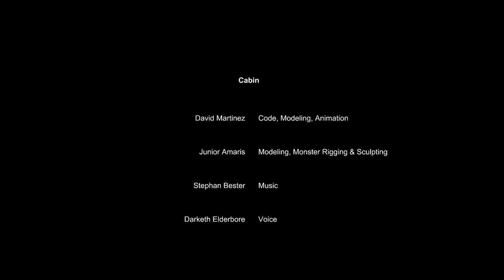Cabin (Short Horror Story) - FULL PLAY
Cabin is the first story to start off our new series "Horror Mins Interactive", a collection of short story games. This video is a full no commentary play of Cabin.

Made by the following talented Team:
David Martinez | Code, Modeling, Animation
Junior Amaris | Modeling
Stephan Bester | Music
@Darketh Elderbore | Voice
Zachary Klegon | Animation
CreepyRebel | Graphic Design
Paulo Meneguetti | Concept Art
@PlasticCogLiquid | Sound

As small of a channel, every recommendation and share helps immensely.